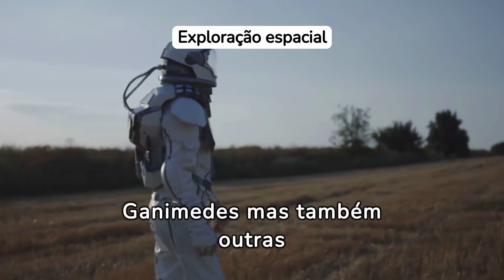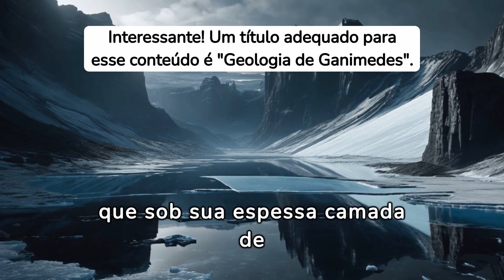Fatos Incríveis - Ganimedes, Lua de Júpiter